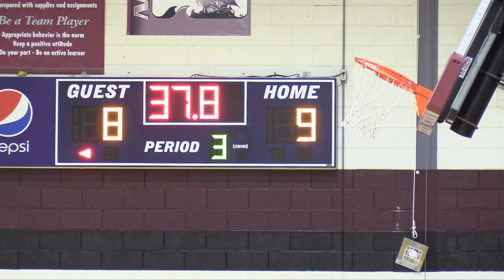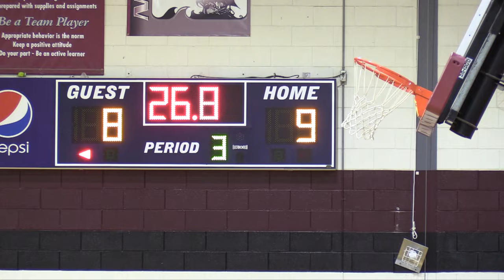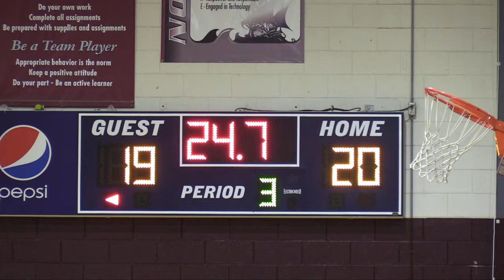PC vs SWHS Boys Volleyball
Boys volleyball played at NMS
3/27/24